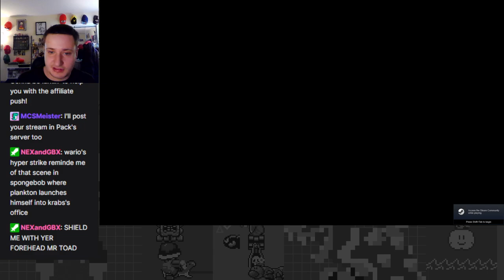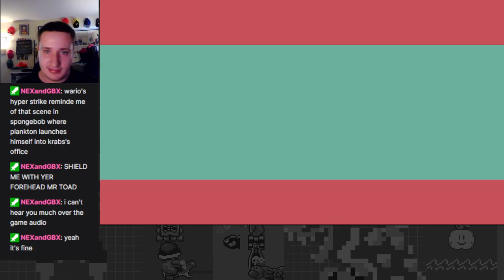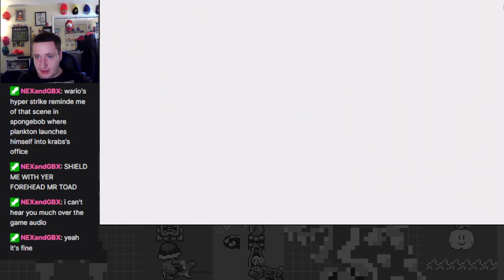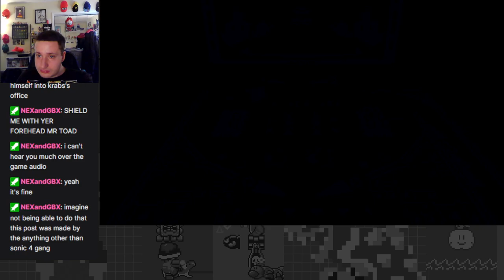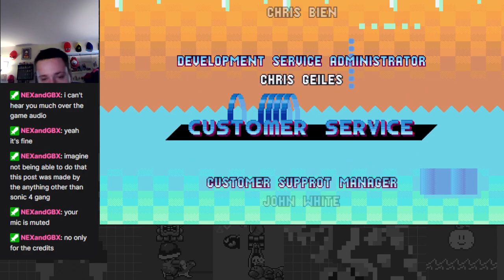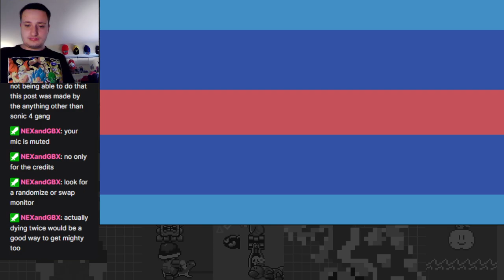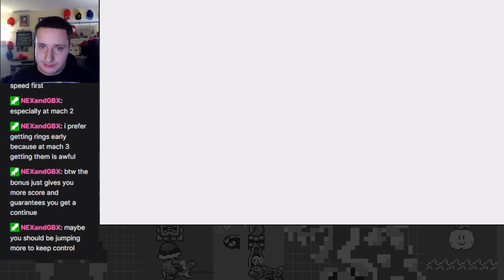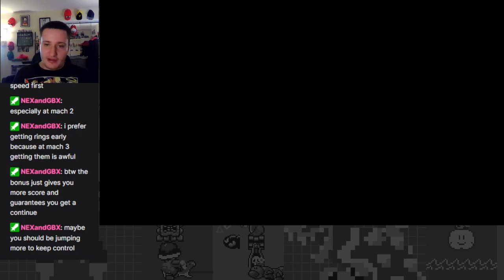Final Bout Against the Hard Boiled Heavies! - Sonic Mania Plus: Encore Mode Part 3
Starting some Sonic Mania in anticipation for Sonic Origins! First time Encore Mode playthrough.